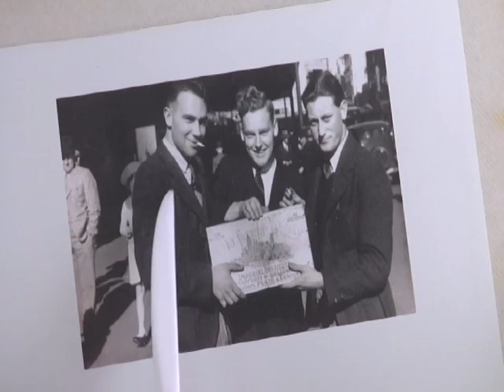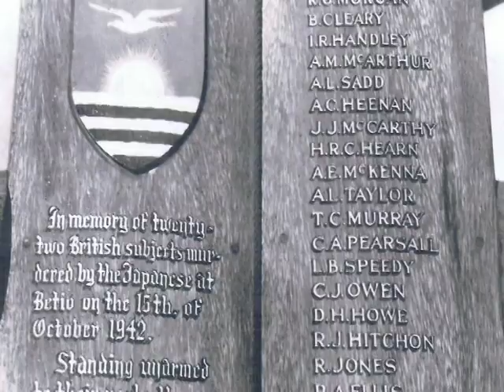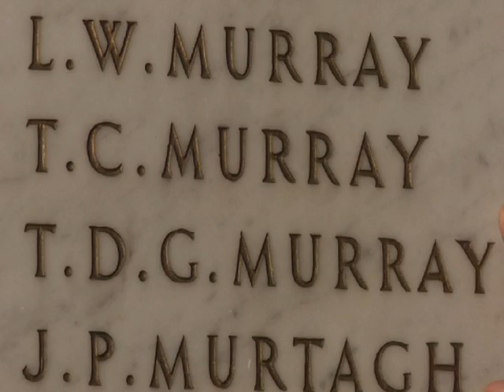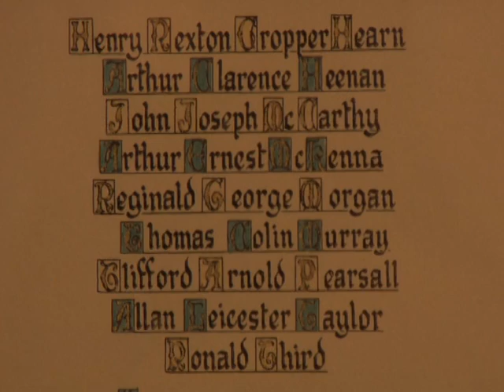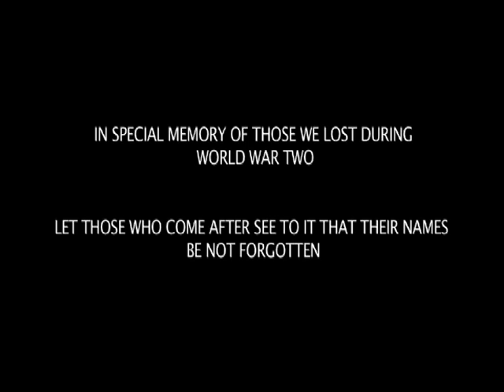Prisoner of War - Directed by Jamie Francis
In 1941 my grandpa was captured by the Japanese. He tells his story of pain, loss, survival and guilt. Rather than focusing on general history of WW2, this story will focus on his history. Being in prison really affected my grandfather but as I continued to make this documentary there was something else that effected him even more to the core. Three of his best friends whom he met at radio school in Christchurch and trained together as coastwatchers were brutally executed along with 19 others by the Japanese. I found that it was this that tore his heart as he wondered why them and not him? He has lived with this pain since he was a young boy. He will never let it go. It was in my interests to take my grandfather to particular places to find some recognition of his friends to give him a sense of peace.